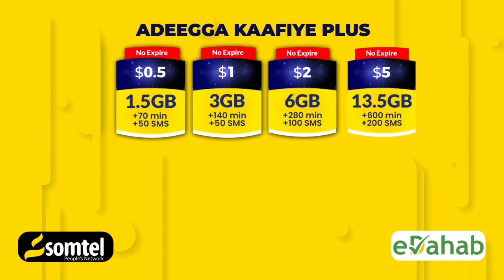Xildhibaan Yaasiin Fareey oo Xoolo Nool ku wareejiyay Ciidamada Furumaha dagaalka ku sugan.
Xildhibaan Yaasiin Fareey oo Xoolo Nool ku wareejiyay Ciidamada Xoogga Dalka ee Furumaha dagaalka ku sugan.